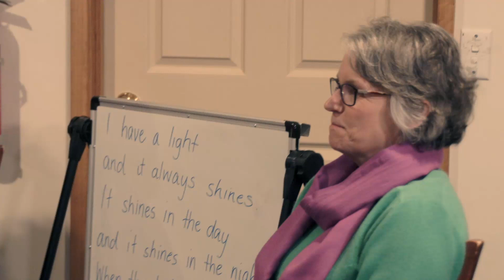I Have A Light v002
Filmed by Al Future and Chelle Collie in August 2021 in the L'Arche Hobart community room - a Solidarity gathering. The film was later used as part of L'Arche International's "Light Festival" where communities from around the world shared songs and stories via Zoom. It was a celebration of light overcoming the challenge of darkness - especially relevant in the times of pandemic. The little chorus was written by Don Potter. Thankful to him. It was a unifying and joyful gathering.